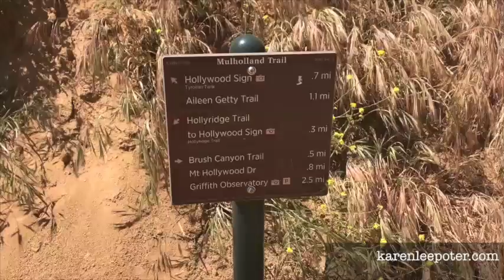2 Funny Ways To Climb Up To Hollywood Sign - Complaining My Way Up The Mountain - Must Laugh At ME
Hilarious view of me hiking up the mountain. I complain, whine and generally crack myself up.

Wanna be with an older woman? Get into the mindset of a Cougar. In my video "How To Catch A Cougar," I share seven highly effective steps to meet, approach, date and seduce an older woman.

MY Book: "A Cougar's Guide To Getting Your Ass Back Out There"

FREE Newsletter & video download: "The Secret to Meeting an Attractive Person"

Have you heard my podcast, "Sex Talk With My Mom" which I co-host with Cam Poter, my standup comic son?

Category
Entertainment
License